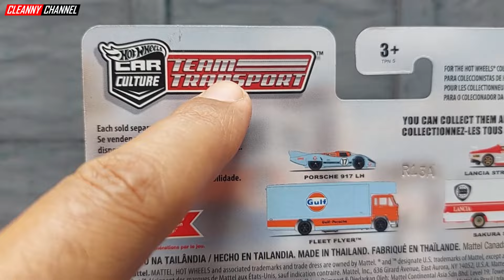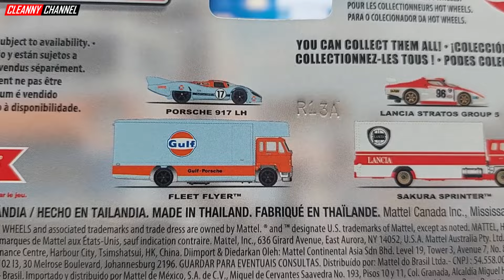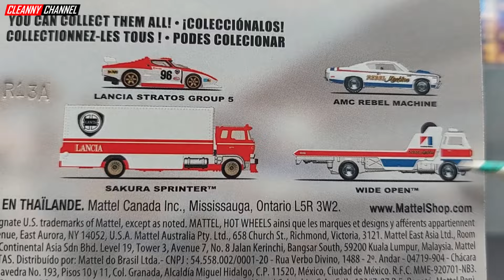REVIEW HOT WHEELS TEAM TRANSPORT [PT-BR] Cleanny channel 1455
Olá Team Cleanny channel! Nesse Vídeo Vou Fazer o Review de Duas Miniaturas Premium Super Detalhadas e Com Pneus de Borracha da Hot Wheels Série Car Culture Team Transport, O MC Rebel Machine e o Caminhão Wide Open! Então Vem Com a Gente e Acompanhe o Vídeo Aí Até o Final...